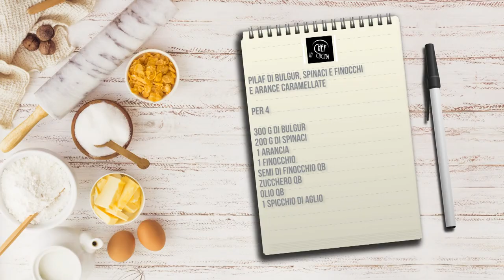Chef in Cucina - Pilaf di bulgur, spinaci, finocchi e arance caramellate